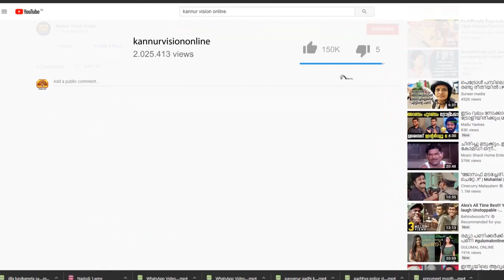പീഡന കേസിൽ കുറ്റം നിഷേധിച്ച് കൃഷ്ണകുമാർ. തെളിവ് നിരത്തി പോലീസ്.